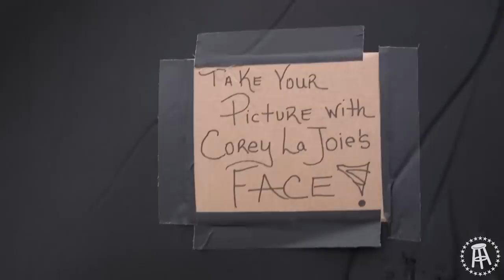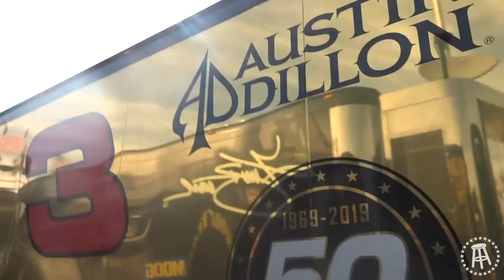Zero Blog Thirty Goes Behind The Scenes At The Daytona 500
The Zero Blog Thirty squad went down to the Daytona 500 and left Florida as a couple of big NASCAR fans. Watch the video and it’ll be easy to see why. Thanks to NASCAR for giving crazy access to one of the best events I’ve ever been to.